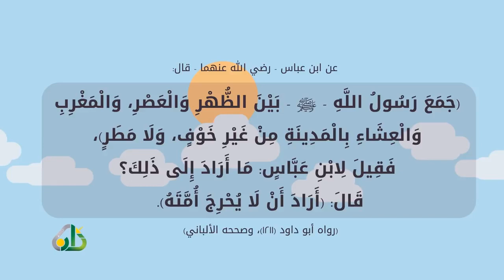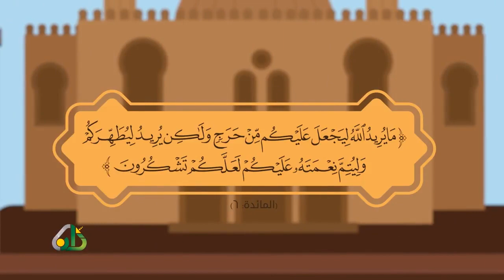الجمع في المطر || موشن جرافيك